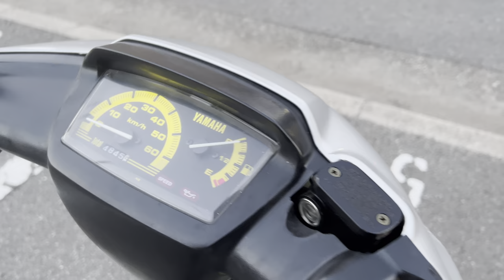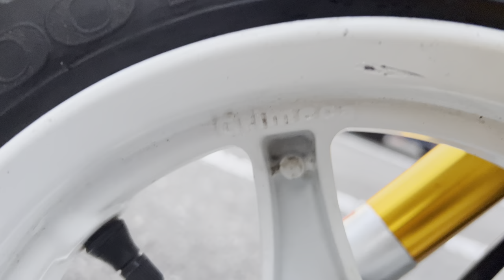My 85% done Yamaha Super Jog ZR restoration.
Sharing my 85% done restoration. Needed more touch ups😂😂😂
I forgot to put the oil tank cover 😅😅😅
Here are some engine parts i used
Stock crank
- [x] Grimeca (italy) mag wheels
- [x] Racing Lightweight clutch(kelly)
- [x] 90/90X 10 F/R Tire (dunlop)
- [x] Center spring(daytona)
- [x] Aluminum brake hose(NCY)
- [x] Rear suspension(showa)
- [x] Front gold suspension (showa)
- [x] Over range pulley(kitaco)
- [x] Over range drive face(kitaco)
- [x] Kevlar belt(Kitaco)
- [x] Ngk R plug
- [x] Racing torque cam(NCY)
- [x] Lightweight Clutch bell(NCY)
- [x] Racing CDI(daytona)
- [x] Led headlight(philips)
- [x] Clutch spring(daytona)
- [x] Carbon reed valve/reed cage(malossi)
- [x] 70ccBore up kit(KN Planning)